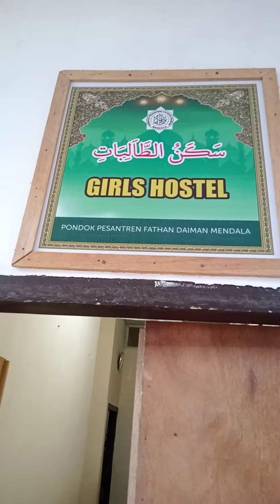acara tasyakuran pondok pesantren Fathan daiman desa mendala